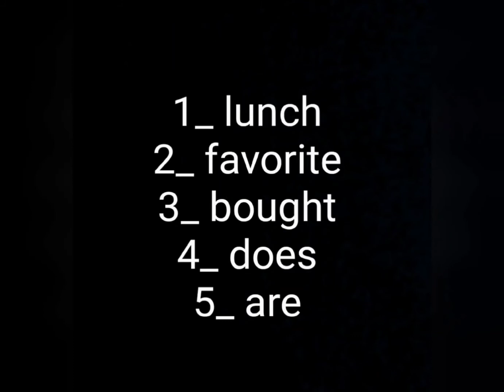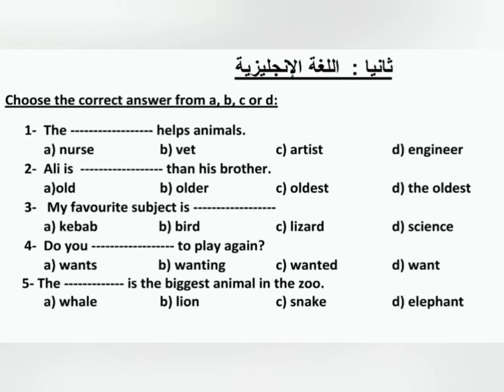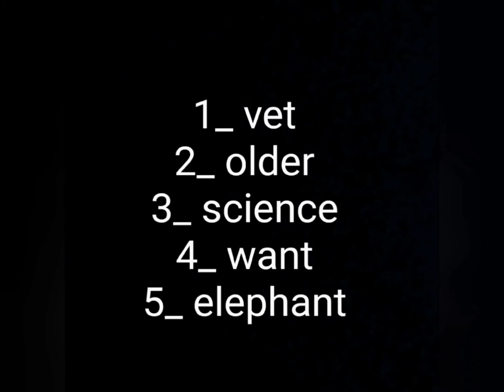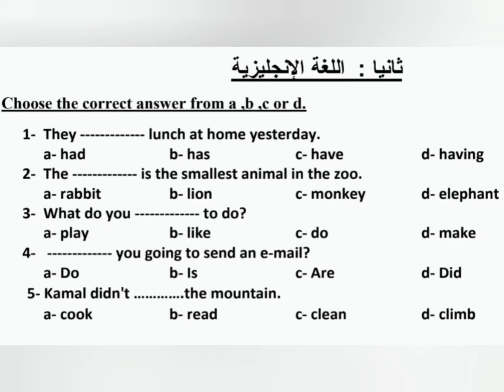حل النماذج الاسترشادية للصف الخامس الابتدائي لغه انجليزيه 2021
For English
For English

حل النماذج الاسترشادية للصف الخامس الابتدائي 2021 الجزء الخاص باللغه الانجليزيه
Choose the correct answer from a,b,c or d :